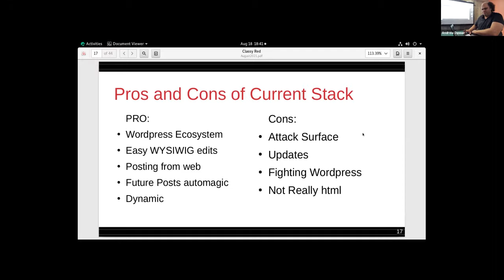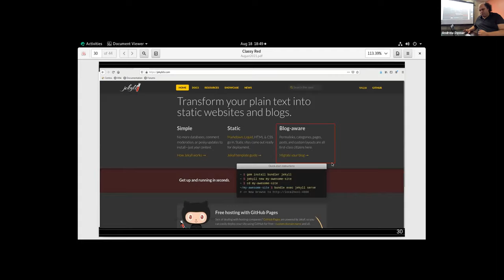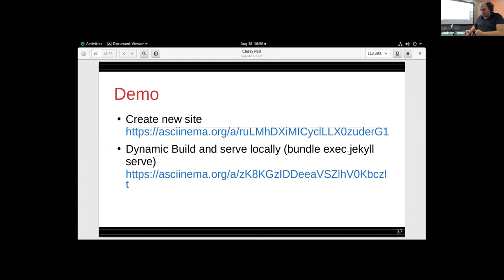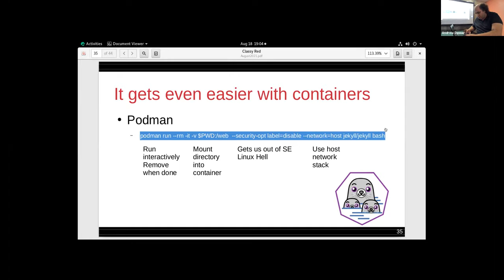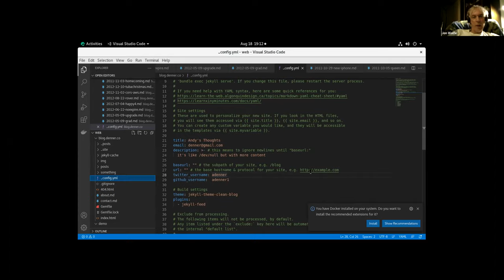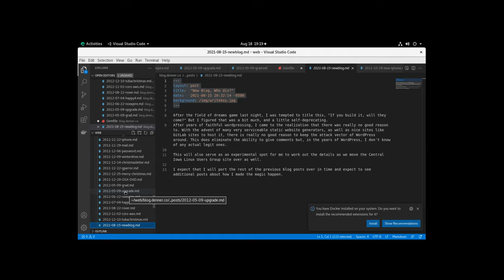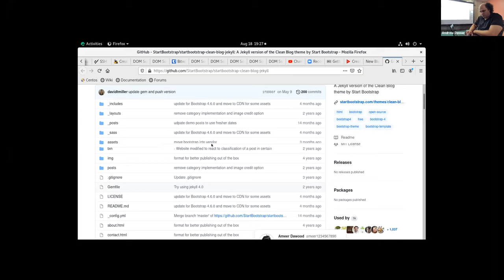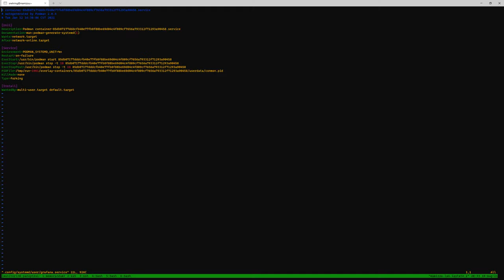August Meeting: Teaching an old blog new tricks from Wordpress to a Jekyll Static Page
Andrew Denner Presents at Central Iowa linux User's group.